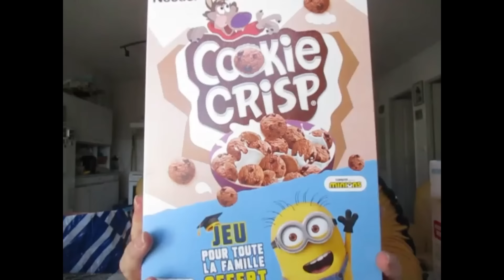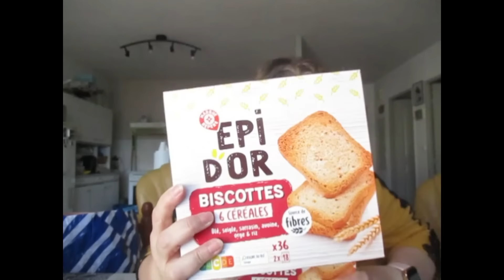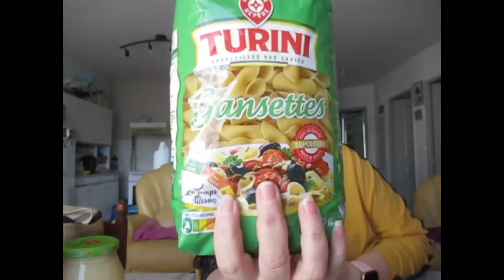gros retour de courses Leclerc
voici le gros retour de courses du mois , nous voici tranquilles juste quelque bricole a prendre mais il y'a le temps , j'espère que cette vidéo vous plaira